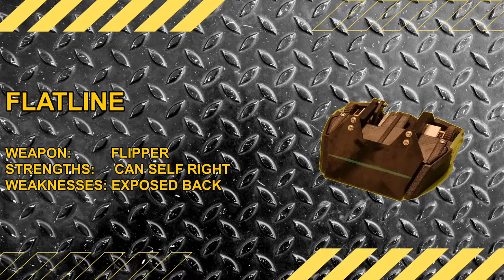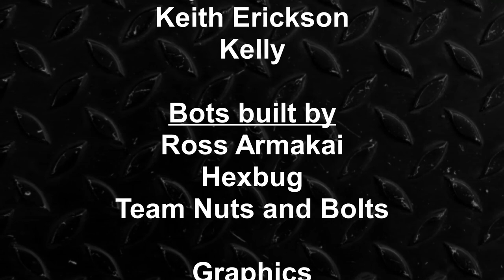Robot Carnage Semi Final A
In the first semi final of the competition, the wild driving of Mischief Mice take on the bulldozer Atomic before the powerful flipper of Flatline battle the twin spinners of Rotator

Instagram.com/oeletar_bots

Facebook.com/oeletar